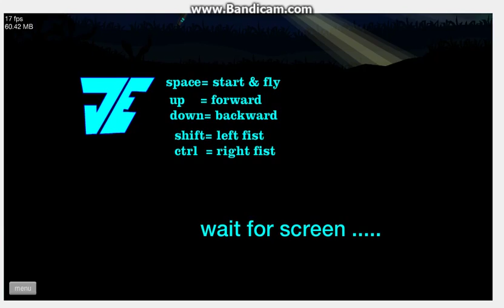Jetboy and bmx park II happy wheels